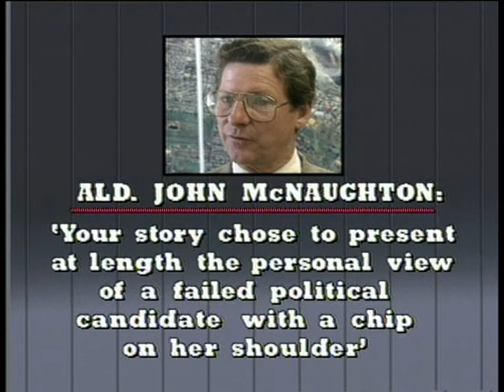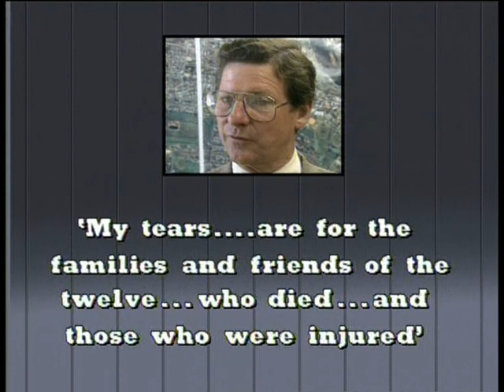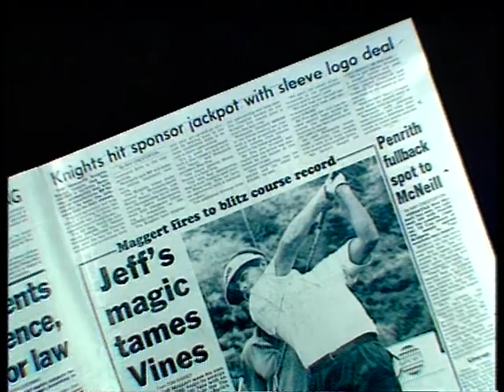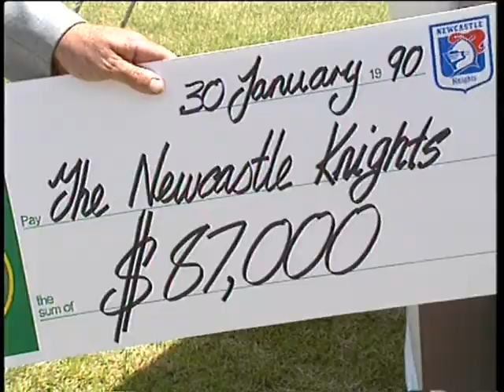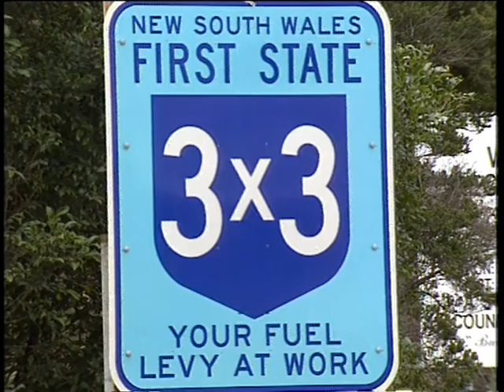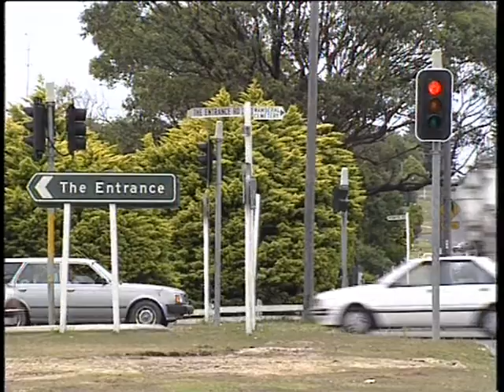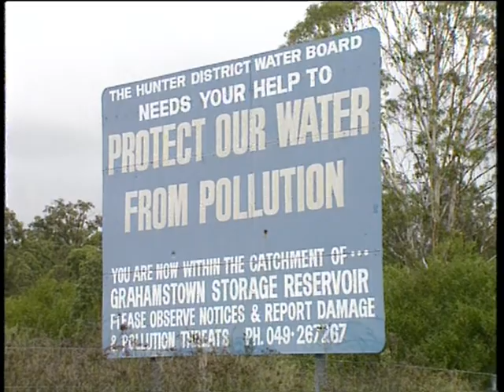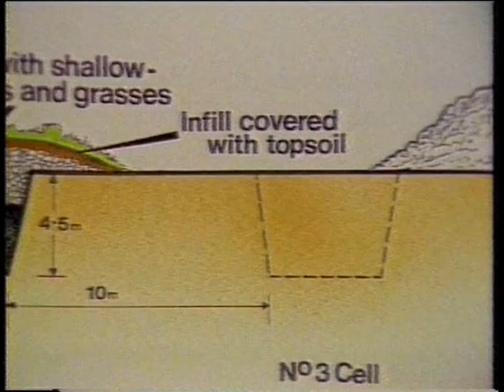8B 39 News item NBN Television 1990